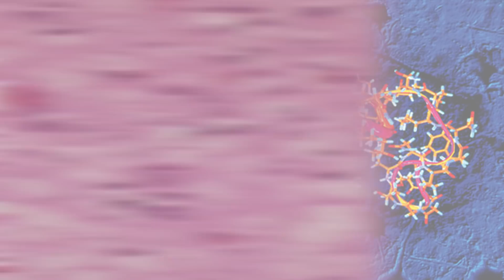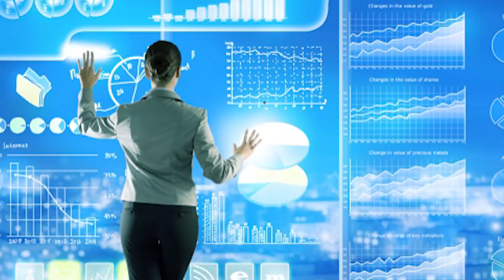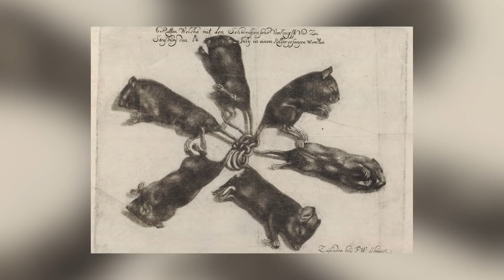Top 10 Scary Science Facts That You Weren’t Taught In School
Welcome back everyone to Most Amazing Top 10 - my name is Danny Burke and today we're gonna be talking about the Top 10 Scary Science Facts That You Weren't Taught In School. There's a reason these facts aren't taught in school - they're the same reason our video editor is probably gonna have a hard time finding pictures for this video - they're pretty gruesome, shocking and all round scary facts that science has uncovered.

PRODUCED BY:
Liam Collens

POST PRODUCTION:
Theresa Morozovitch